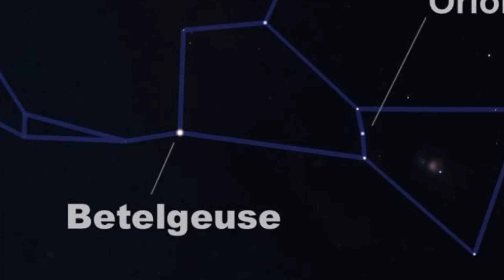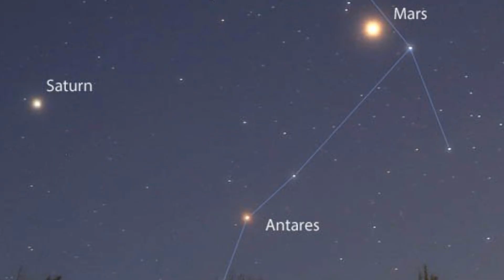Astronomer Warns Betelgeuse Explosion Could Happen TOMORROW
What would happen if Betelgeuse went supernova? This red supergiant could explode at any moment, creating a stunning cosmic spectacle. According to astronomers, the event would be visible from Earth and a truly amazing sight in the night sky. Let's explore this possibility!